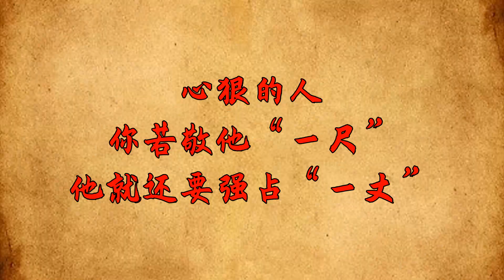真正心狠的人，不是面相兇惡，而是有這幾種特征，需要敬而遠之 【夏沫國學】為人處世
大家好，歡迎收看本期的夏沫國學！點個訂閱不迷路，帶你領略更多的國學智慧。
古言有雲：「明槍易擋，暗箭難防。」背地裏對你下狠手的人，往往讓人難以防範。
人生他們可能在表面上誇獎你，實際上卻在別人面前說壞話。這類人常常擺出一副善意的面具，欺騙他人，用某種偽裝的善意掩蓋自己的惡行。
人生有限，我們理應親近那些心善之人，遠離心狠小人。一般而言，真正心狠的人往往具備一些明顯的特征，一旦發現，我們應該及早遠離，不給他們傷害自己的機會。
【缺乏道德約束，為達目的不擇手段】
如果你的身邊有這樣的人，且不說他的學識閱歷，也不論他的言談舉止，就從做事方面來說，認定的事一定要做，不但要做，而且一定要做成。括弧。即使殺人放火，危害他人利益，甚至生命也毫不猶豫。
這不就是那些搶劫犯、殺人犯、詐騙犯、貪汙犯嗎？對了。這些人有一個共同的特質，那就是沒有道德約束，為了一己私欲不達目的不罷休。
對於常人來說，什麽事可以做、什麽事堅決不能做都有一個底線，這也是一個人的做人本性，是不可缺少的道德修養。
即使再窮也不能去偷去搶，即使再怨恨也不能去故意傷害別人的性命，即使再方便也不能挪用國家財產，這些人都是正人君子，都是百姓眼裏的好人。
但是惡人就不同，在他們的眼裏沒有什麽可以做不可以做，只要自己願意，就可以去坑蒙拐騙，就可以利用職權之便貪汙腐敗，就可以無視他人的生命以及財產，一切只有一個原因：我想這麽做就必須這麽做。
可能有些人的身上這些苗頭還不是很明顯，但他的心裏已經潛藏著無數個利己的想法，只要條件滿足、時機允許，他就會冒天下之大不韙，為所欲為、傷天害理。